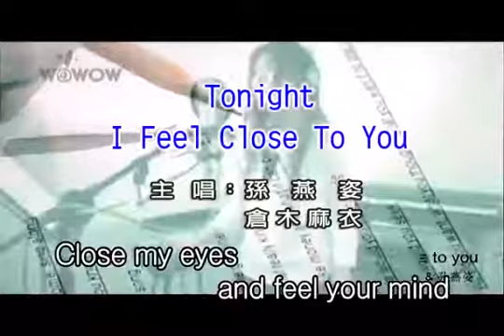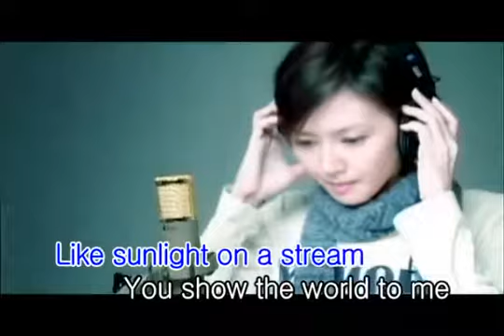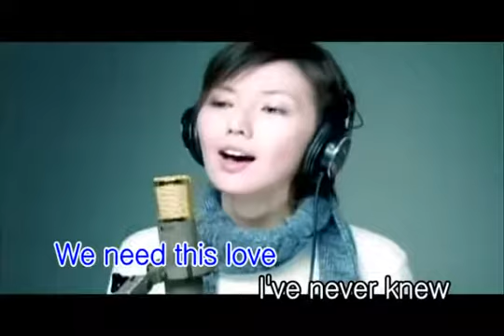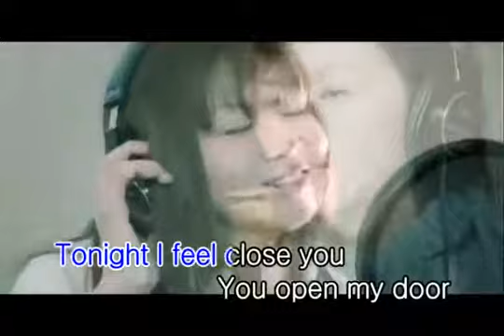孙燕姿和仓木麻衣经典歌曲Tonight, I Feel Close To You